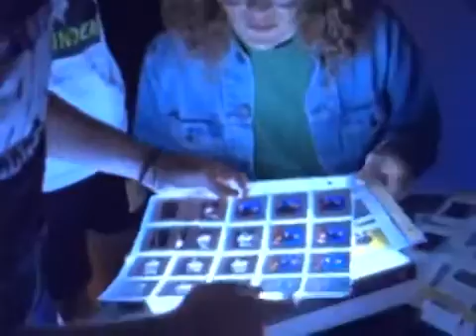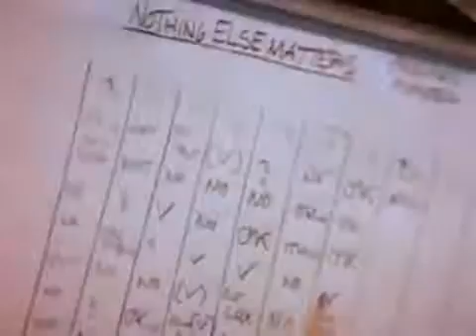Metallica Nothing Else Matters FAN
FAN METALLICA